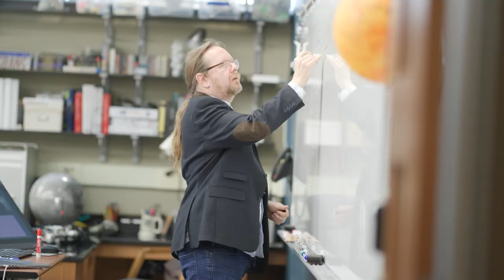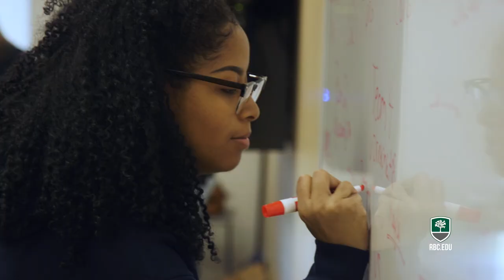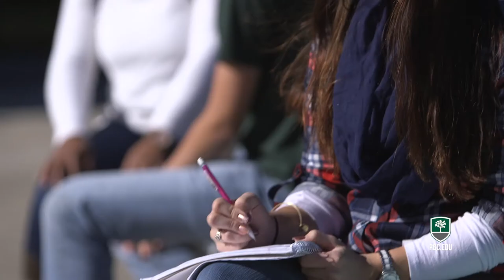Welcome To Richard Bland College